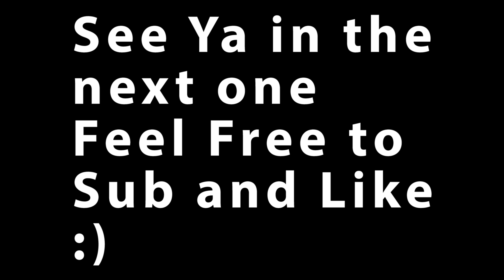Overwatch Genji - The Master Ninja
to help!